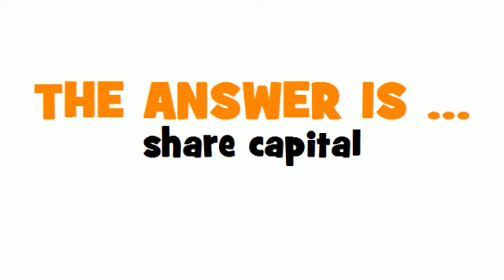GERMAN TRANSLATION QUIZ = Gesellschaftskapital